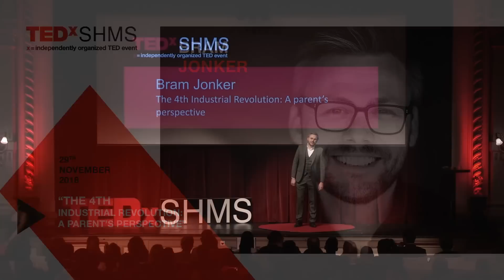The 4th Industrial Revolution: A parent’s perspective | Bram Jonker | TEDxSHMS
Rapid technological changes and the Industry 4.0 are often discussed in relation to their impact on wider society or on our way of working. However, for our speaker Bram, SHMS alumnus and father of two young children, the issue of AI feels a lot closer to home. In the past, children would ask their parents for advice, while now they often turn to Google Home instead of mom and dad. With further developments in AI, will parents lose some control over their children’s upbringing? In his talk, Bram discusses how AI will impact parenting and family relationships. Bram Jonker, a Dutch national, is a successful entrepreneur who has founded and sold multiple companies in data analytics in the healthcare industry. He is driving the adoption of disruptive technologies in a corporate environment. Bram believes that only by empowering people with an understanding of technological changes, can we transform perceived threats into great opportunities for our world. This talk was given at a TEDx event using the TED conference format but independently organized by a local community.